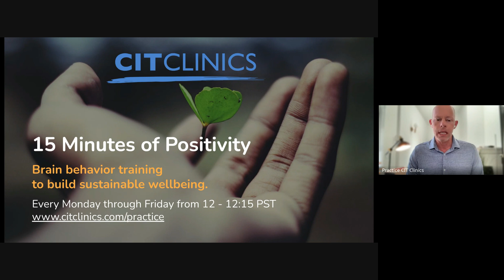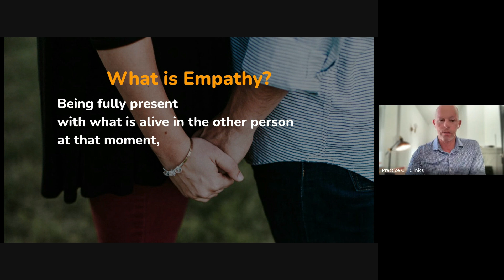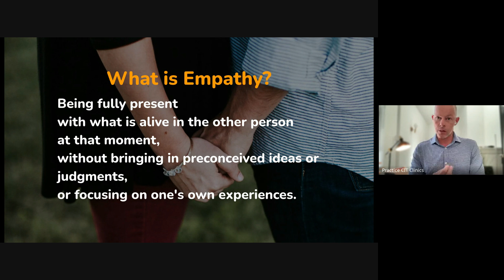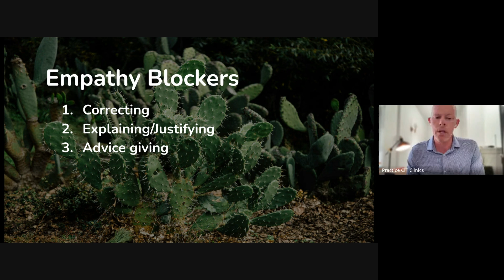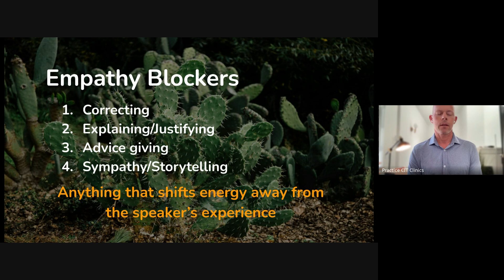What is mindfulness-based empathy? | 15 Minutes of Positivity with Oli Mittermaier (08/09/24)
This 🏆 Practical Friday, we discussed mindfulness-based empathy, which uses “mindfulness” — our awareness of our own thoughts, feelings, sensations — as a lens for tuning into others’ experiences. We also addressed some common “empathy blockers,” or anything that shifts the energy from the speaker’s experience.